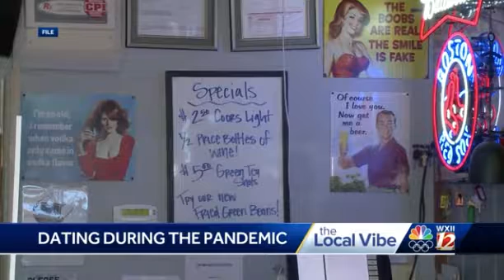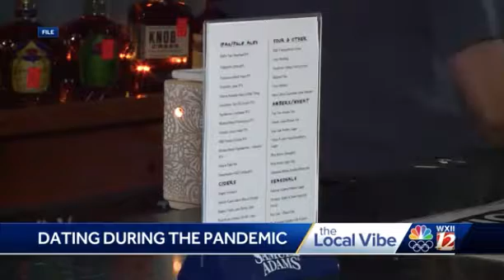WXII12 The Local Vibe: Carolinas Matchmaker helps Carolina singles date, even in a pandemic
Dating in a pandemic can be intimidating, but there are people who are ready to help, all without using a dating app.

Laurie Berzack and the team at Carolinas Matchmaker work with clients to help them find love, even in a pandemic, using their knowledge to help singles find their best match. The team also helps clients use dating apps.

Laurie joined "The Local Vibe" to discuss all things pandemic-dating, including pandemic-friendly date ideas.